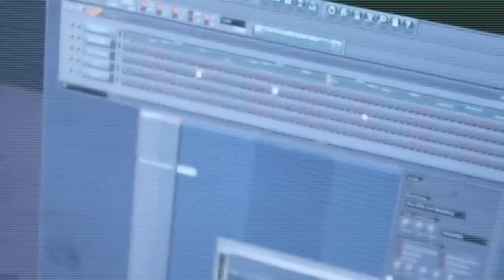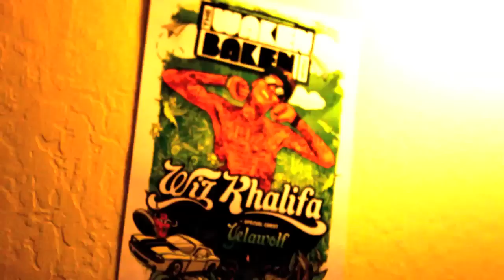Making A Beat With Eighty9s.com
Franco from @Eighty9s cooking up a hot beat in the lab!
Filmed/Edited by Allen Kass